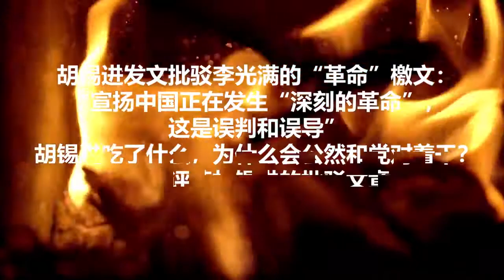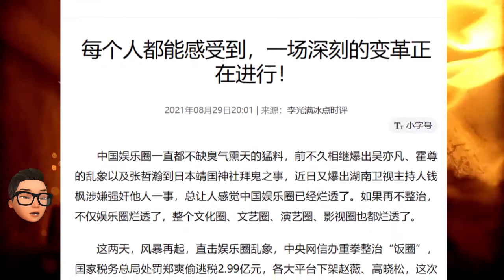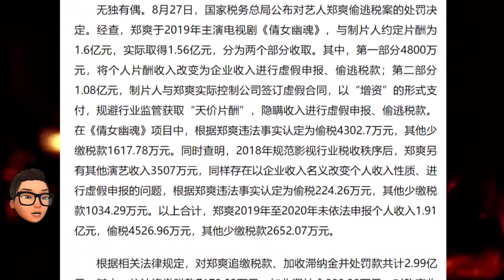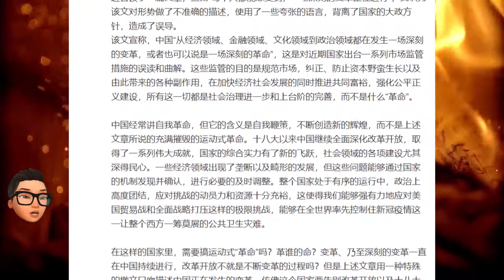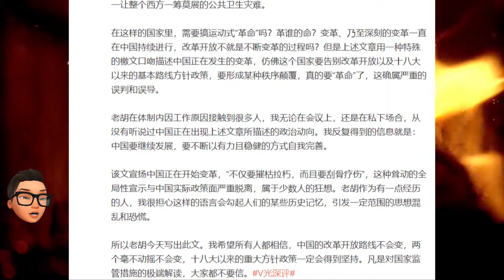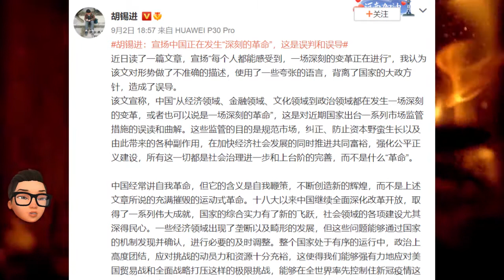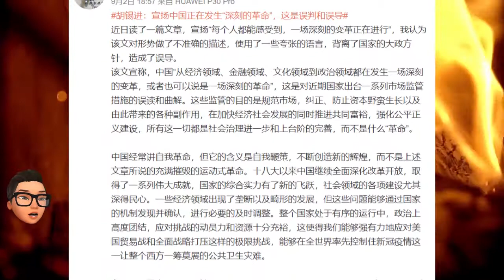胡锡进发文批驳李光满的“革命”檄文: “宣扬中国正在发生“深刻的革命”，这是误判和误导”; 胡锡进吃了什么，为什么会公然和党对着干？全文评读胡锡进的批驳文章[莫寂聊 Moji Talks]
《每个人都能感受到，一场深刻的变革正在进行！》的文章最初由微信公众号“李光满冰点时评”发表，迅速得到人民网、新华网、央视网、中国军网、环球网等众多官媒转发。很多海外媒体解读为二次文革开始了。胡锡进发文批驳李光满的“革命”檄文: “宣扬中国正在发生“深刻的革命”，这是误判和误导”。胡锡进的文章引发各种猜想。有人认为，那篇"加速主义"的文章有点过火了，他奉命出来减速；或者说官方故意让两个人分别唱红脸和黑脸，试探运动的边界；有人说，两个人代表了高层不同的派系，互相倾轧；也有人说，两个人都在揣摩上意，从不同的角度去投机取巧；还有人说，两个人就是在竞相邀宠，争风吃醋。

本期我们聊聊胡锡进吃了什么，为什么会公然和党对着干？全文评读胡锡进的批驳文章。